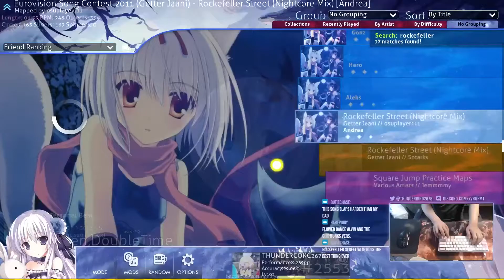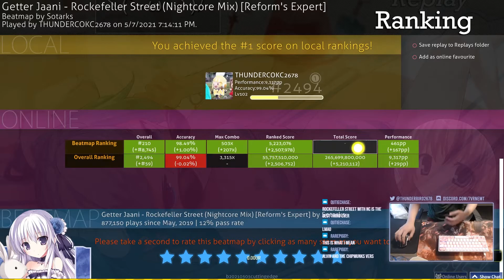osu! | Rockefeller Street (Nightcore Mix) [Reform's Expert] + HDNC 98.49% 461pp literally why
how did this even happen
Skin :  Since my skins are usually mixes of a lot of other ones with random personal customizations, the best way to get them is to come to my discord server and just ping me and ask me there. I'll export it straight from my game if possible.